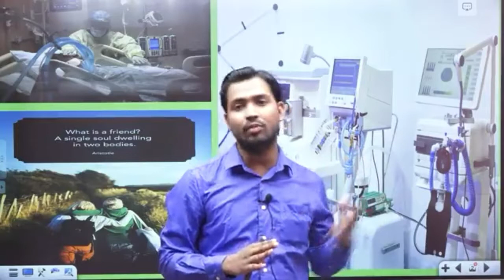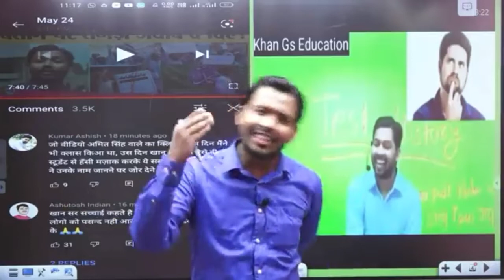## tag 1 tranding youtube# khan sir name#amit singh# controversy in hindi news##